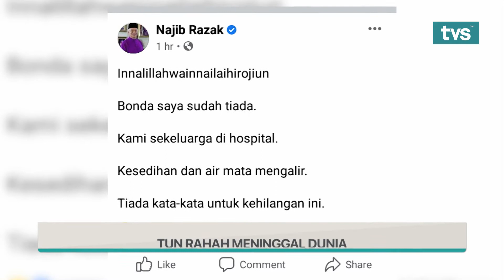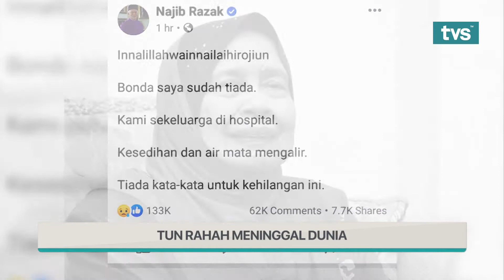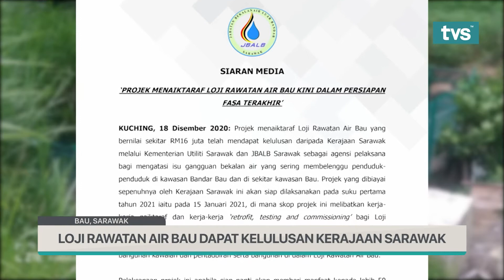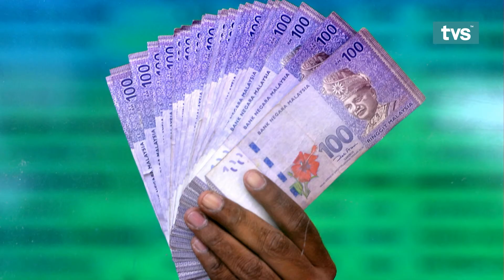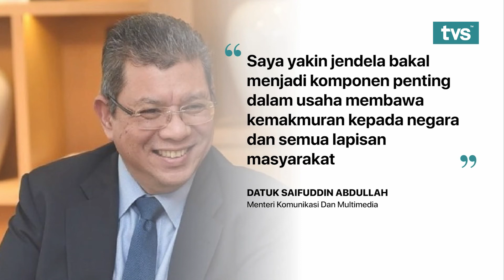TVS Utama,18 Disember 2020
📌 Pertemuan Pertama Majlis Presiden Kerajaan PN Awal Tahun Depan
📌 Lebih Banyak Cara Kawal Keselamatan Jalan Raya
📌 Kadar Kemalangan Di Sarawak Menurun